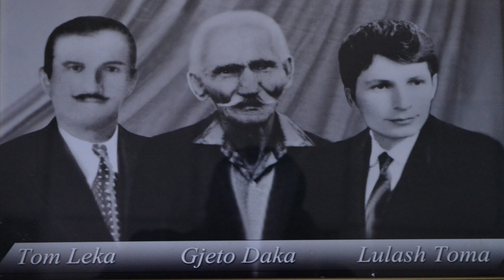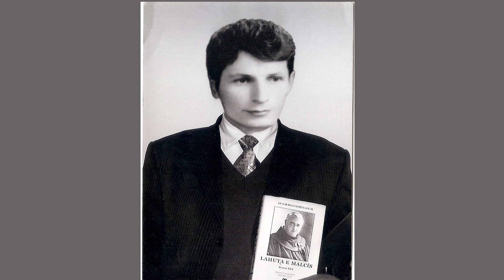Violeta Deda & Nikoll Demaj Kenge per Lulash Tomen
Teksti: Nikoll Demaj
Muzika & Orkestrimi: Ziko Beqaj
Video: Tv Kopliku